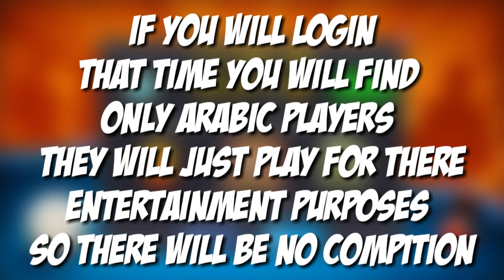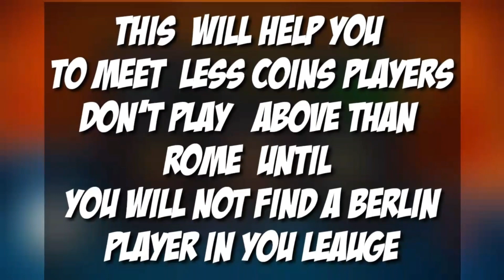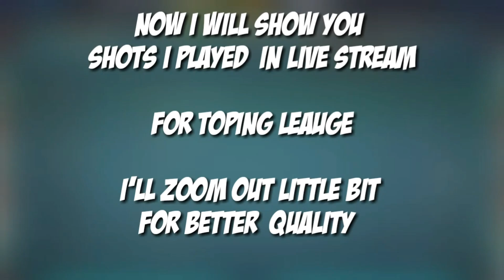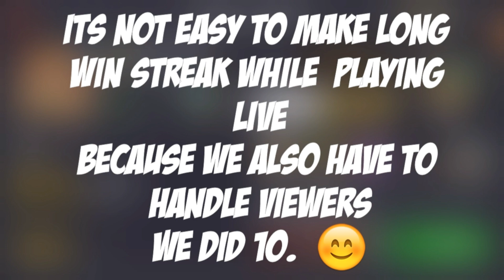HOW TO TOP DIAMOND LEAUGE EASILY 100% WORKING TRICK